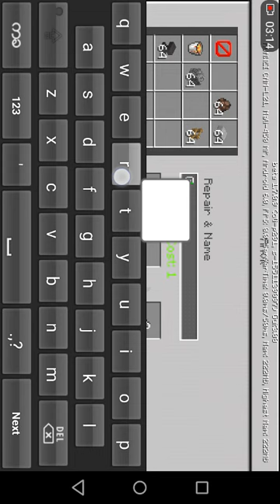7 October 2021